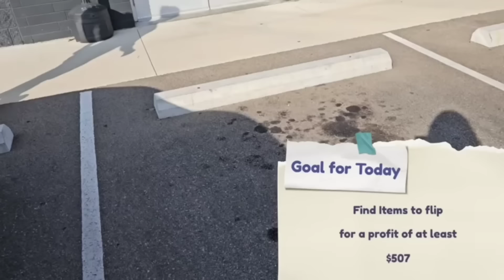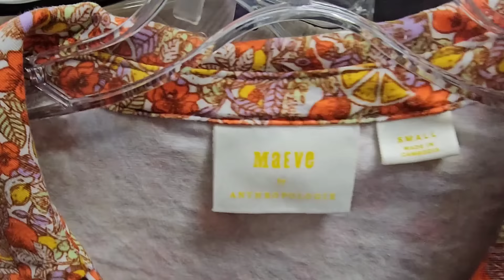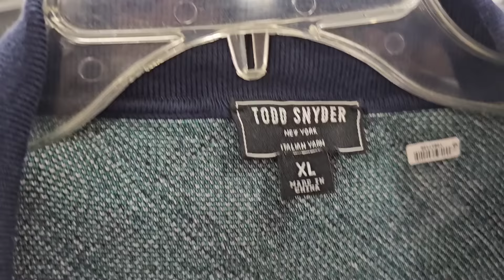Thrift Challenge - Shop with Us for Items to Sell on Ebay and Poshmark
Thrifting for high STR items

✖✖✖✖ Interested in Growing Your Reselling Business? ✖✖✖✖

*discount off first purchase only*